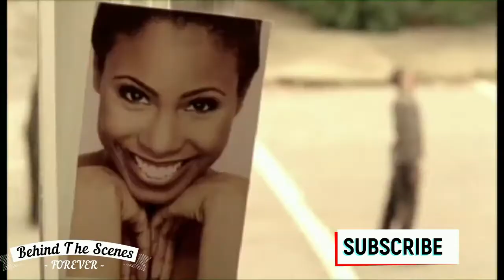Walking Dead||Season 1||2010||Behind The Scenes||Part 1